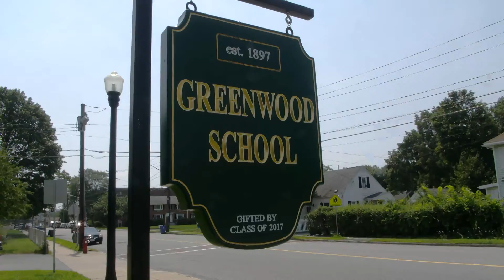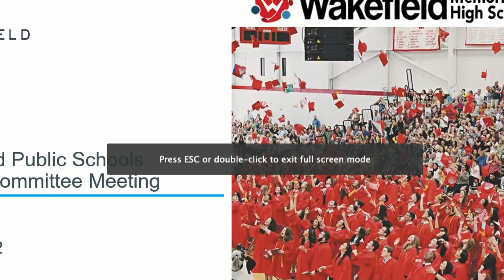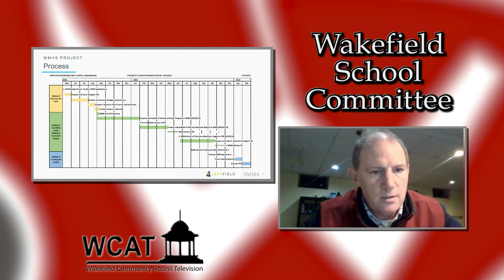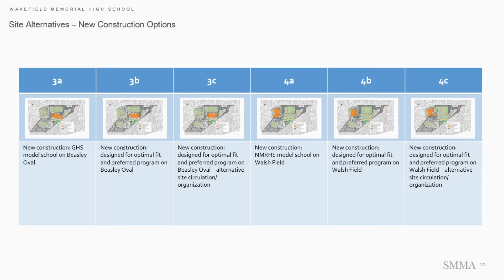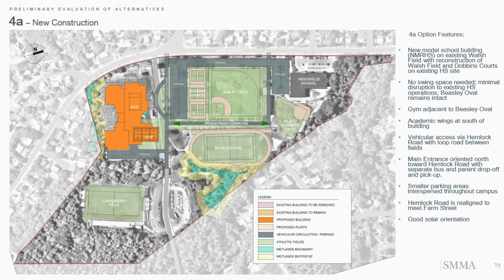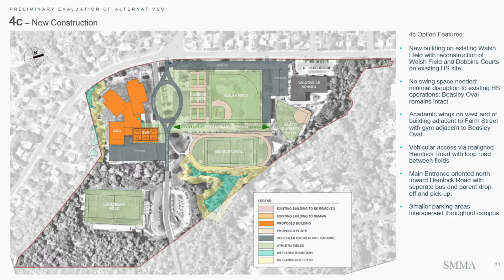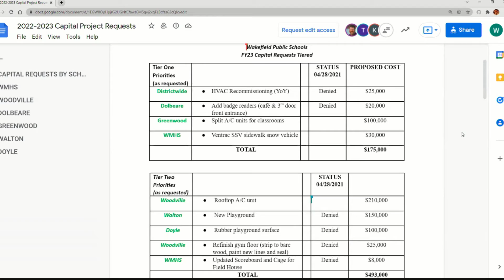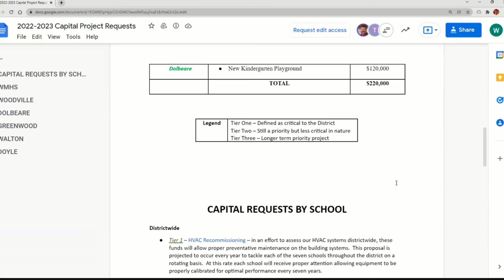Wakefield School Committee Meeting - January 11, 2022